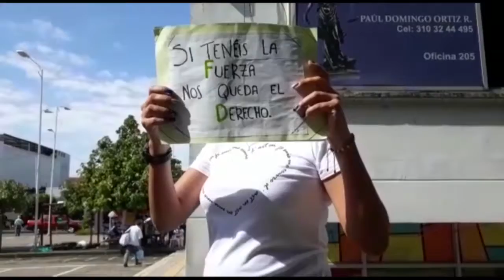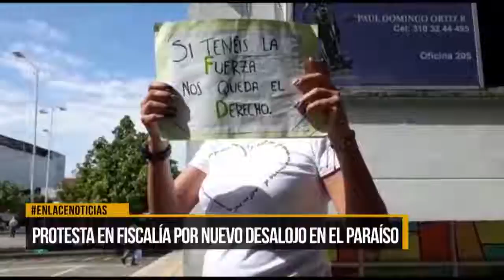Protestas en la Fiscalía por desalojo en barrio El Paraíso